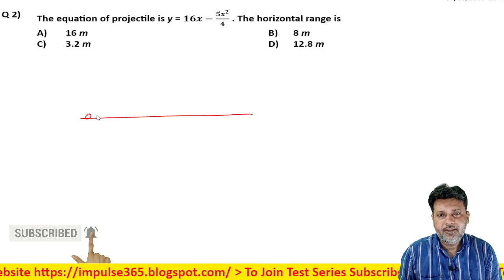2 Motion in Plane (Motion in 2D) Level 1 Test 1